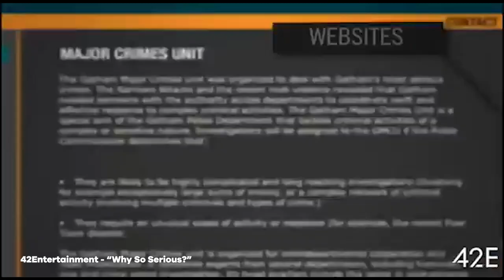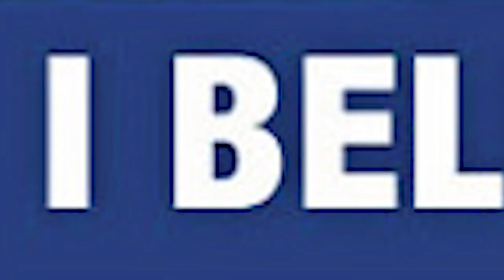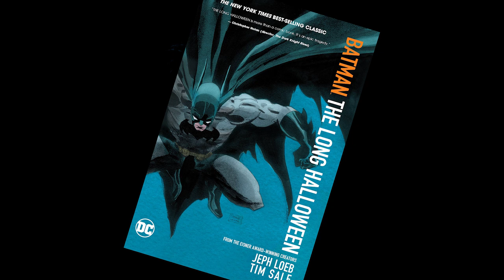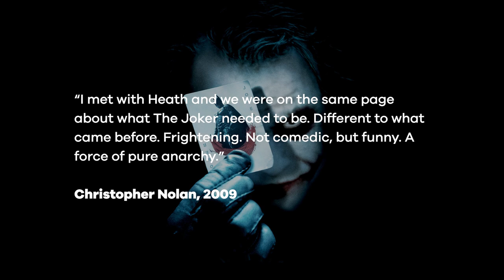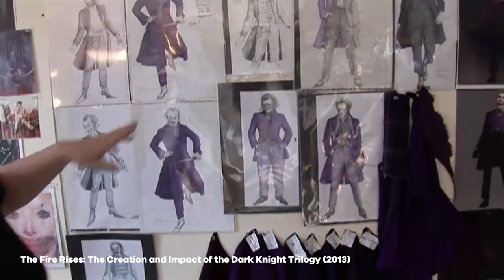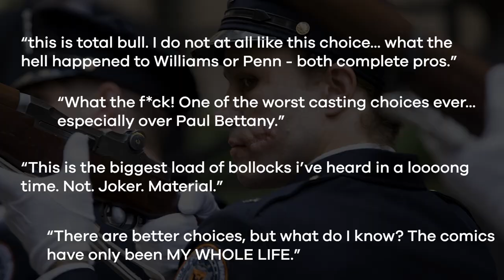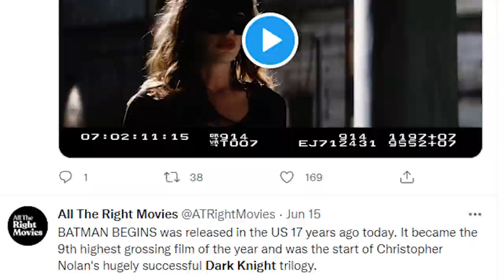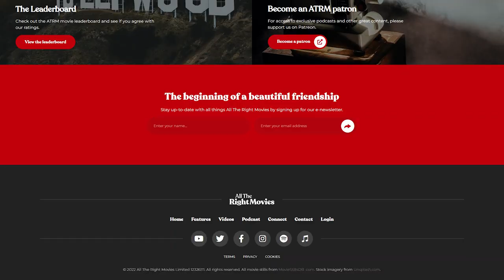The Dark Knight Analysis | The Cutting Room Movie Review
The second installment in Christopher Nolan's acclaimed Batman trilogy, The Dark Knight was released in 2008 and became a box office smash and instant classic. Following on from Batman Begins, The Dark Knight sees the Caped Crusader come face-to-face with two of his most iconic adversaries in the Joker and Two Face as he questions his own ethics to prevent Gotham from falling into chaos.

A freak in a cheap suit wants to watch the world burn - we're in Gotham to talk a 21st century classic.

Quick links to the main sections:
00:00 | Introduction
03:10 | Synopsis
04:02 | The Director: Christopher Nolan
11:30 | The Writing: Christopher Nolan, Jonathan Nolan, and David S. Goyer
18:37 | The Cast: Christian Bale as Batman, Aaron Eckhart as Harvery ' Two Face' Dent, and Heath Ledger as the Joker
35:14 | The Highlight: Opening bank heist, the car chase, Batman interrogates the Joker
45:56 | The Rating

To gain access to bonus episodes and support what we do, please become an ATRM patron...

All The Right Movies is an online hub for movie lovers everywhere, creating videos, podcasts, and articles on classic and hit films. The Cutting Room is our movie analysis and review show where we break down movies and discuss what works and what doesn't, all with big laughs and great behind the scenes stories.